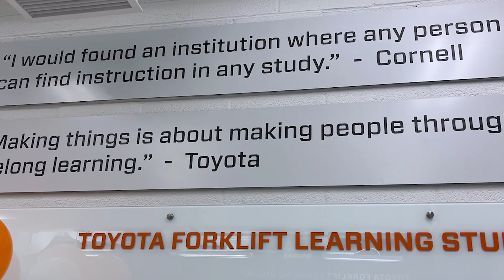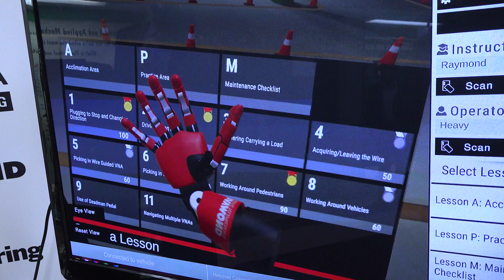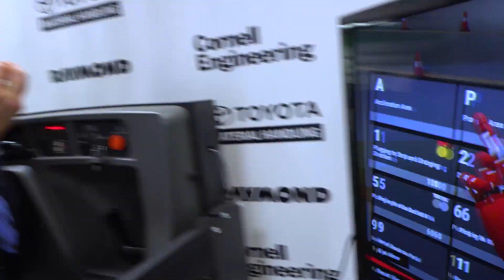Toyota Forklift Learning Studio at Cornell: Exploring Career Opportunities in Material Handling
Toyota Material Handling and Cornell University's School of Engineering partnered to create the world's first-ever forklift learning studio on Cornell's campus in Ithaca, NY. The innovative studio not only creates a new way of learning, but it also offers students a glimpse into an abundance of career opportunities in the robust material handling industry.